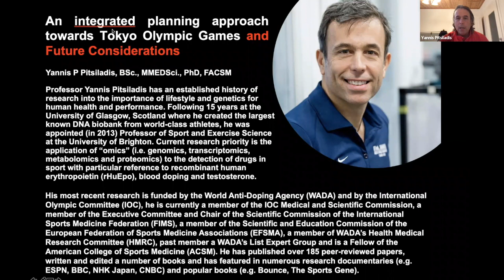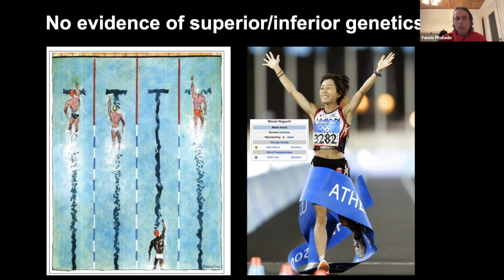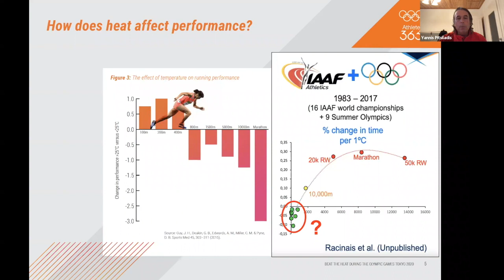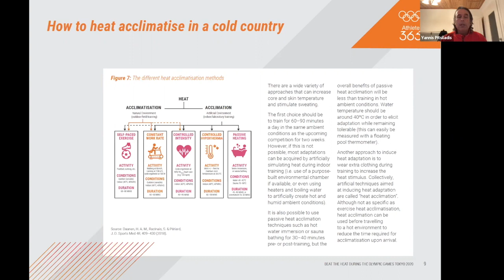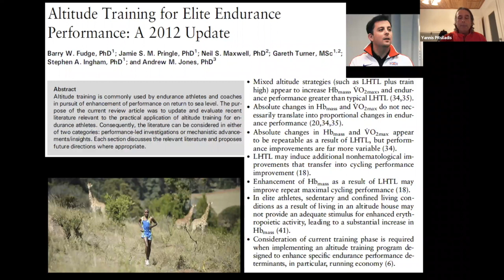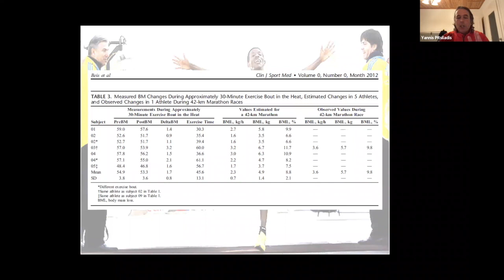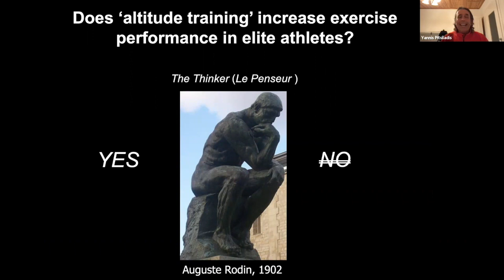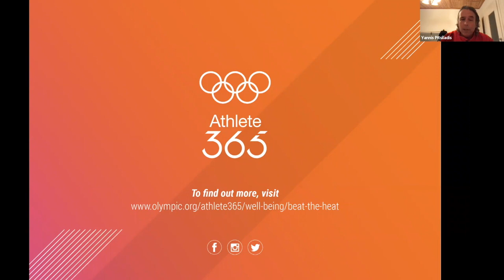The Olympic Performance - Uma gestão integrada de planeamento para os Jogos Olímpico de Tóquio